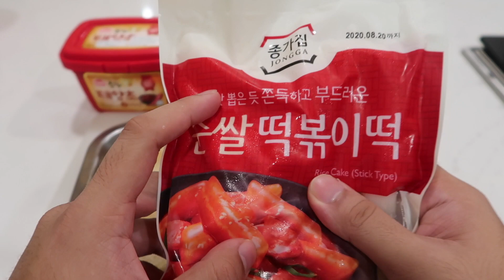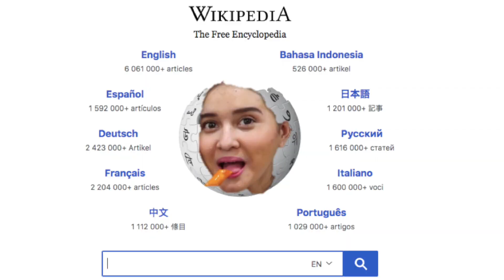RESEP TTEOKBOKKI AHJUMA KOREA, DI REVIEW LANGSUNG SAMA DUO SERING NGALAH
Nggak bisa makan diluar = No Problemo

Terimakasih untuk  semua teman-teman yang udah nonton channel ini..

Dukung terus content creator Indonesia

1/2 bungkus tteok
1 lembar eomuk
1 telur rebus
1 bawang putih
350 ml  air
2 sdm gochujang
1 sdm hondashi
2 sdm gula pasir

Taburan
Wijen

Opsional
Penyedap
nori

Song